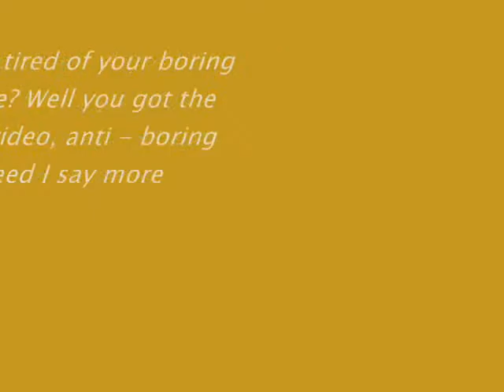The Sims 2 in Boring Gal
These Girls are boring and they need to spice up there life..so they take some anti - boring serum and it works it's wonders!